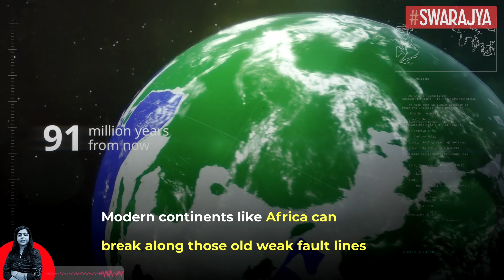Somalia, India, Madagascar May Become One Continent After 200 Million Years: Study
A study published recently in the American Journal of Science shows that east Africa (including modern Somalia, Kenya, Tanzania, and Mozambique), and Madagascar, will override India in about 200 million years. This will also lead to the ‘formation of a long mountain range along the modern west coast of India’ which the team named ‘Somalaya’.

Utrecht University geologist Prof. Douwe van Hinsbergen, who led the team, said ‘we now have the answer as to how the mountains and continents of the future will look like.

“I had made reconstructions of the past – of a continent that disappeared in the Mediterranean region, another major continent that disappeared in Southeast Asia whose relics we find all over Indonesia. But I had never made any future simulations. But the question caught my attention and I discussed it with my student and after about two years we now have an answer,” said Dr. van Hinsbergen.

The research team noted that Seychelles and Mauritius islands will all be pushed up and Mumbai will lie at the foot of the Somalaya range, as New Delhi lies at the foot of the Himalayas today.

“You will get a depression in southwest India, from Trivandrum all the way to Karachi. And the Horn of Africa which includes Somalia will override or bulldoze over southwest India and make this big mountain belt,” explained Dr. van Hinsbergen.